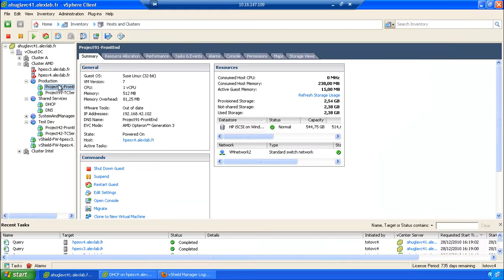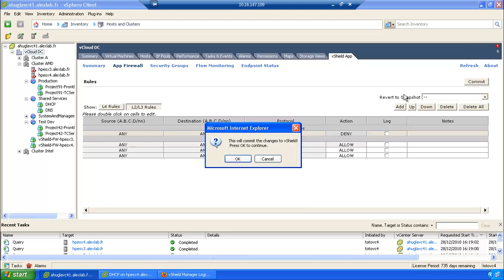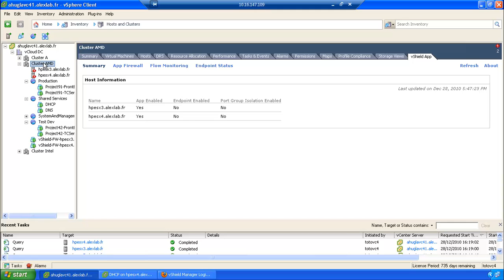VMware vShield App et VMware vShield Zone Video 2/4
Première partie d'une série de 4 vidéo sur VMware vShield App et Zone.